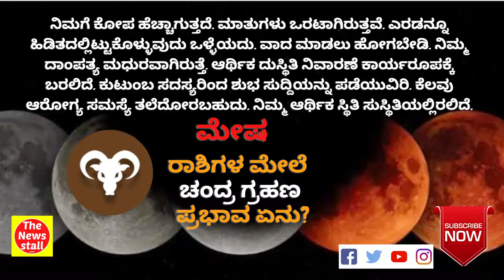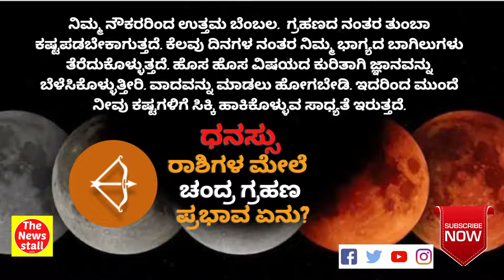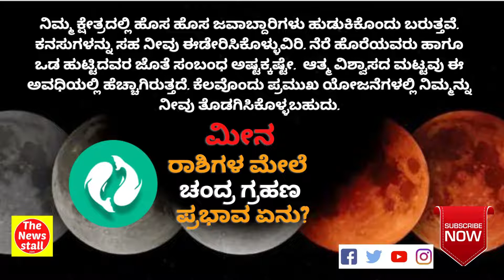ನೆರಳು ಚಂದ್ರಗಹಣ: ಯಾವ ರಾಶಿಗೆ ಏನಿದೆ ಗ್ರಹಚಾರ? | CHAYA LUNAR ECLIPSE INFULUENCE ON RASHI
ಚಂದ್ರಗ್ರಹಣ ಸಂಭವಿಸಿದೆ. ದ್ವಾದಶ ರಾಶಿಗಳ ಮೇಲೆ ಏನೆಲ್ಲಾ ಪ್ರಭಾವ ಬೀರುತ್ತೆ..?